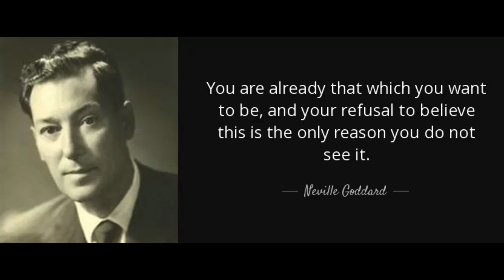Neville Goddard - Amnesia, The Sleep of Death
Welcome to the world of mortality?

How are you enjoying it?

This talk from Neville Goddard was originally recorded in 1971.